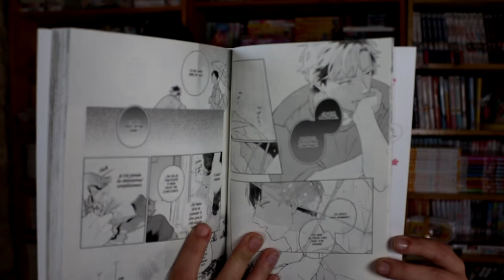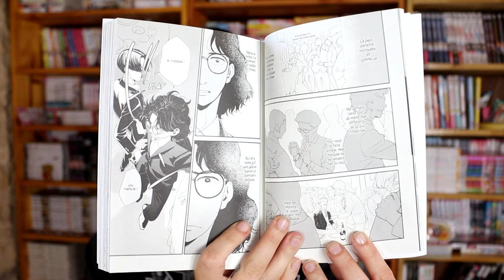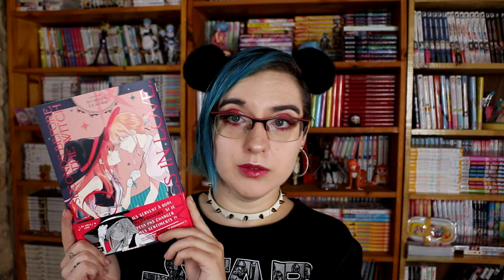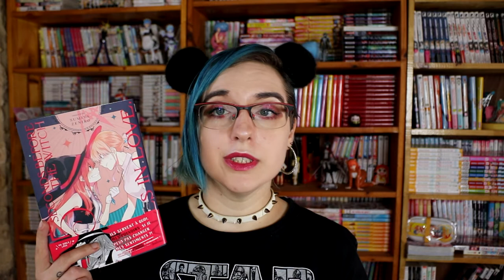achat anime store juin